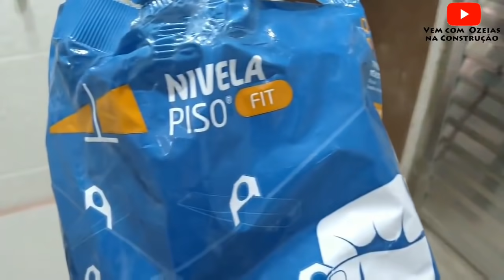AQUI EU TE ENSINO SEM DIZER NADA!